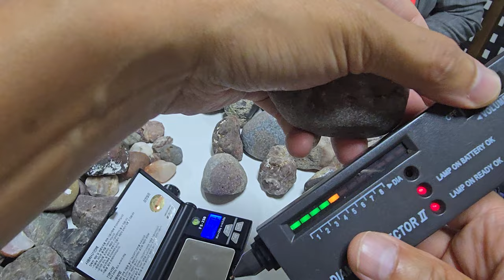[추천] 포항 공룡 다이아몬드 해변에서 찾은 다이아몬드 등급 구별, 꽃감을 찾아라. Diamond grades found at Pohang Dinosaur Diamond Beach